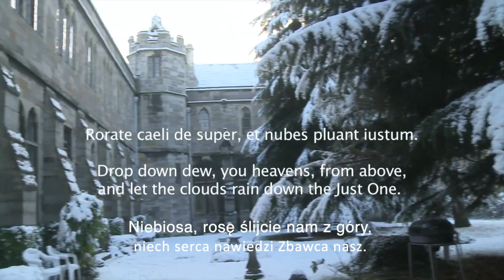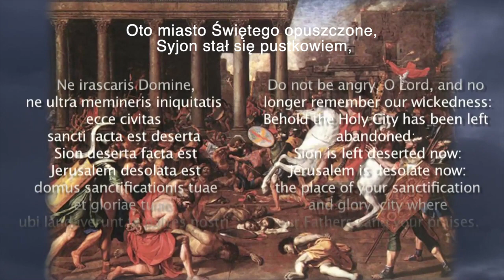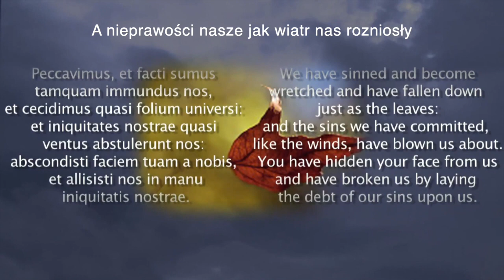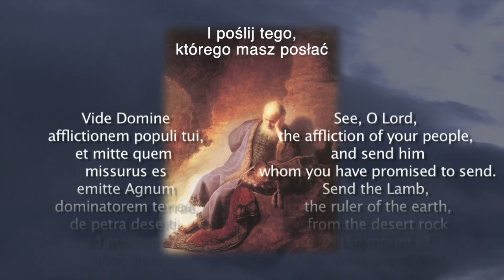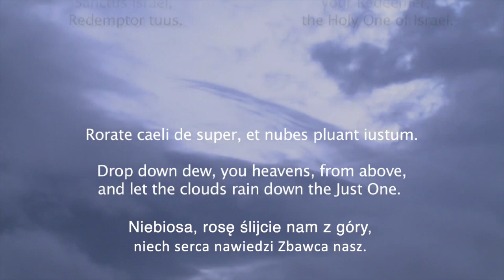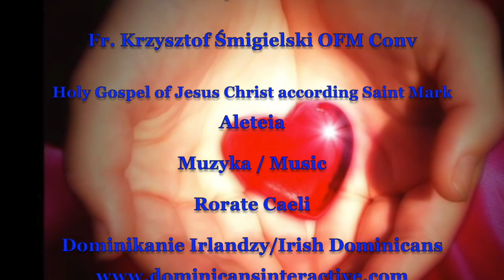Zamyślenia Niedzielne - I Niedzielę Adwentu Sunday Reflections on 1-st Sunday of Advent 11/29/2020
Zamyślenia Niedzielne na I Niedzielę Adwentu, 29 listopada 2020 r., przygotowane przez O. Krzysztofa Śmigielskiego, franciszkanina z Marytown (Niepokalanów Amerykański) w Libertyville, Illinois, w USA.
Sunday Reflection on 1 Sundy of Advent  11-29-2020 prepared by Father Krzysztof Śmigielski, a Franciscan from Marytown (American Niepokalanów) in Libertyville, Illinois, USA.